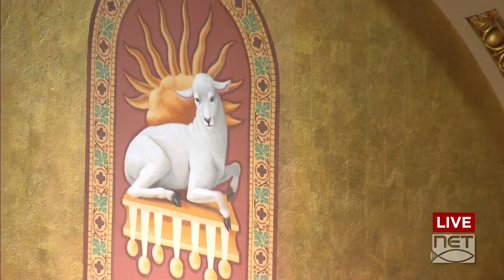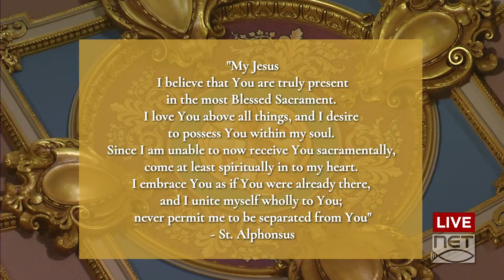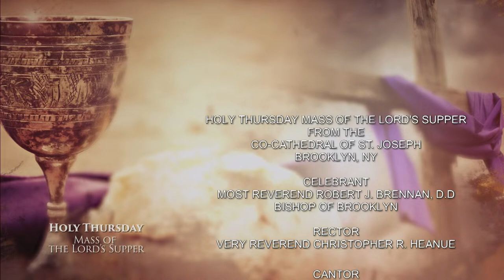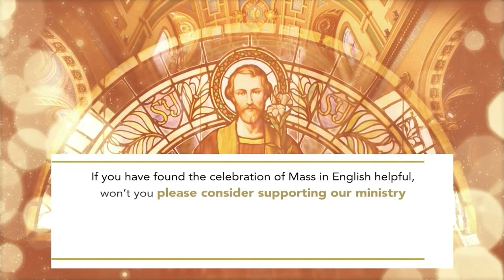Holy Thursday: Mass of the Lord's Supper at the Co-Cathedral of St. Joseph